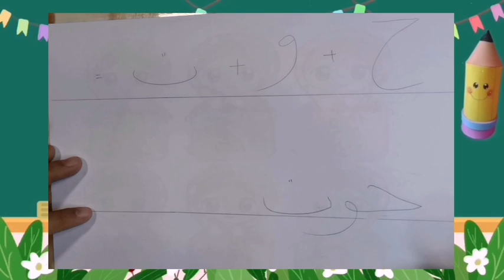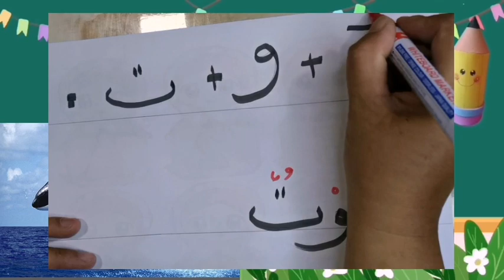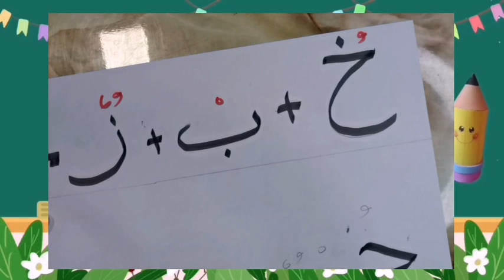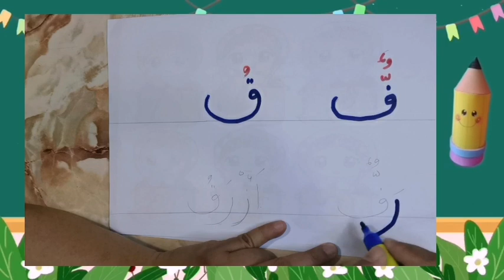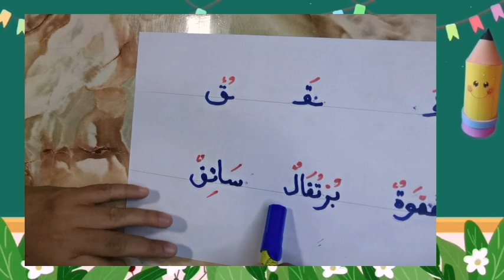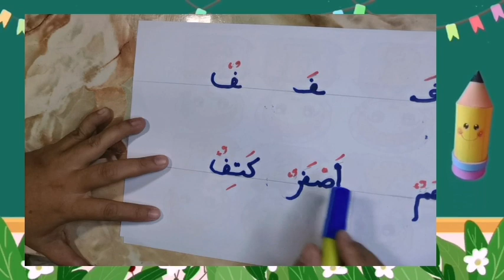BAHASA ARAB TAHUN 5 Tajuk 2 : MA ALAZZA TOAMA(ما الذّ الطّعام)MS.31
Perkongsian PDPC Bahasa Arab Tahun 5 Tajuk 2 berkaitan AL-HURUF MUTHASHABIHAH (الحروف المتشابهة ) yang terdapat dalam Buku Teks muka surat 31. Pada kali ini kemahiran yang diajar ialah Kemahiran menulis , menyebut dan  membaca  huruf dan kalimah  . Video ini dibenarkan untuk diguna pakai oleh semua guru dan murid untuk tujuan PDPC. Selamat belajar .Mulakan dengan yang ilmu bermanfaat.
Shelacome BahasaArab Tahun5(KSSR) Maalazzatoama comekitakongsi.